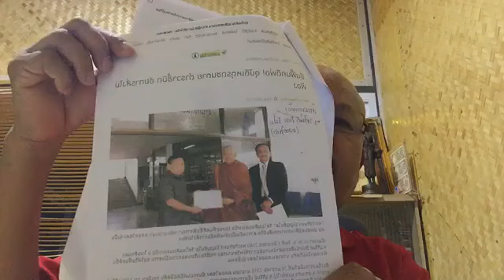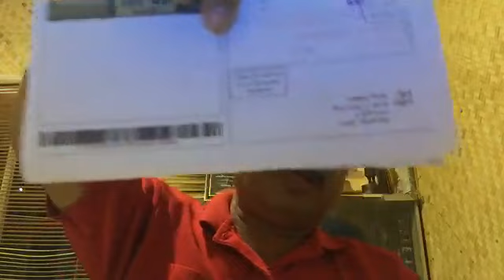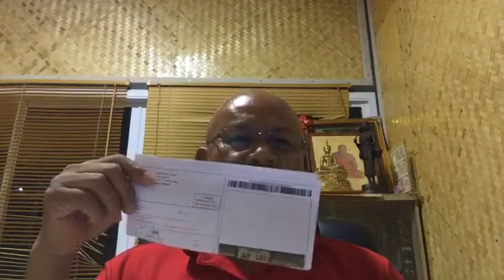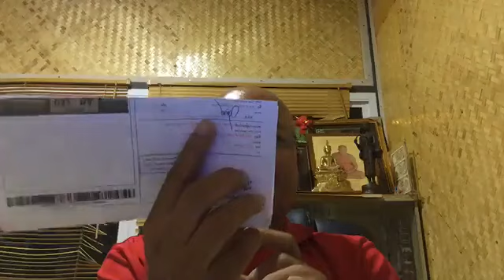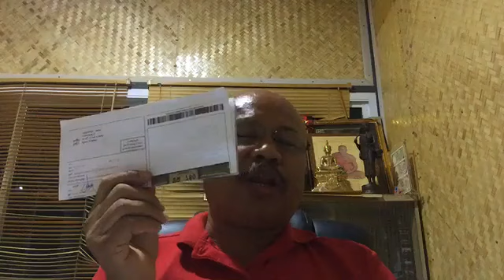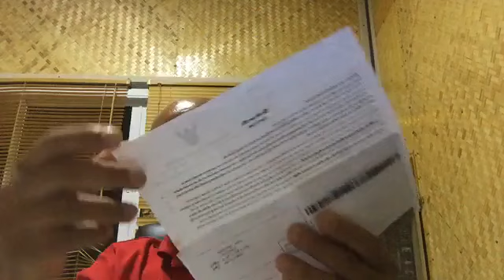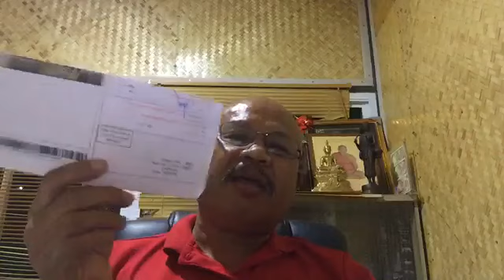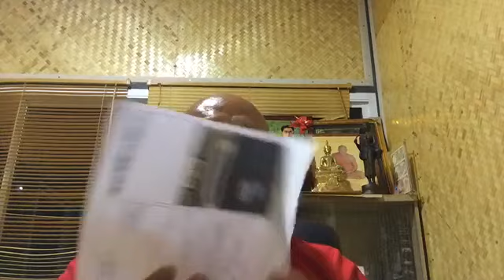ใบสั่งหมดอายุราชการ